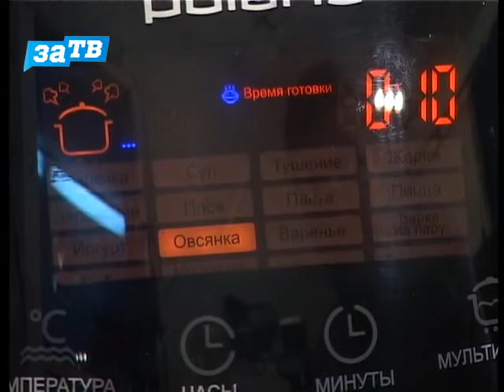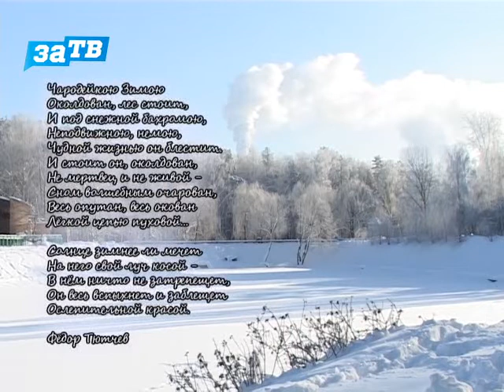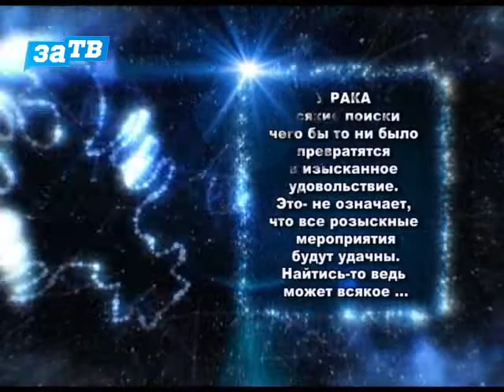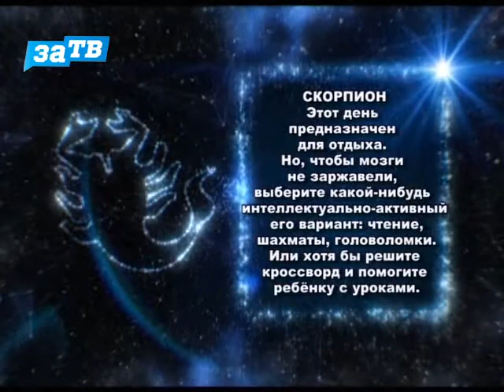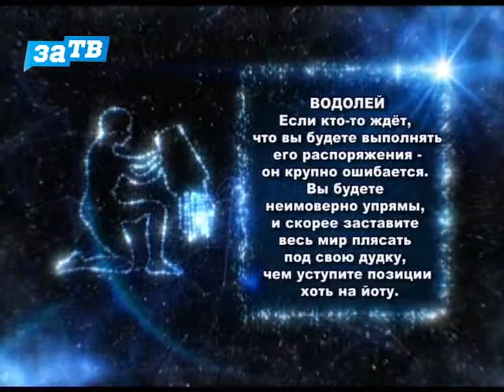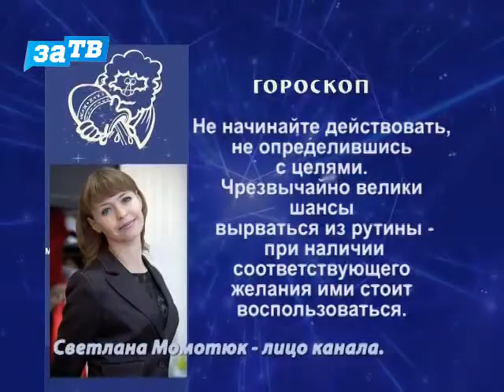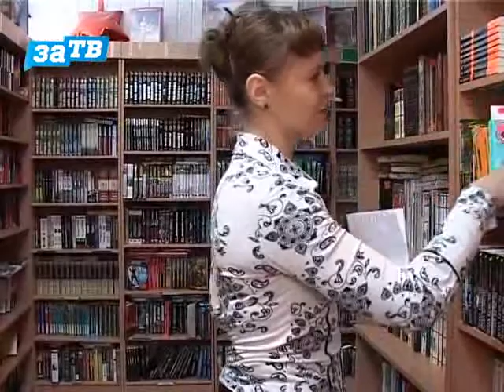Доброе утро, Заречный! от 03.02.14